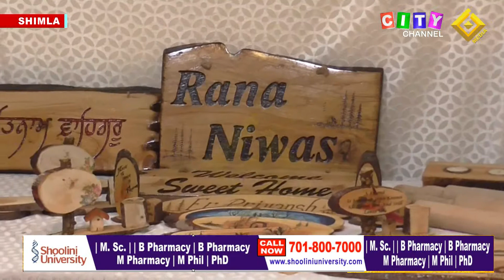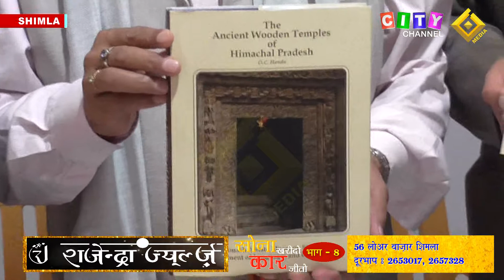Shimla Gaiety Exhibition 09 September 2021